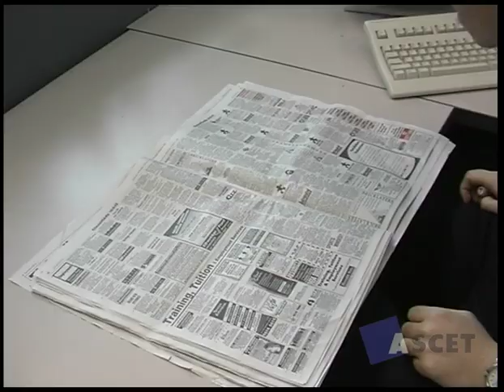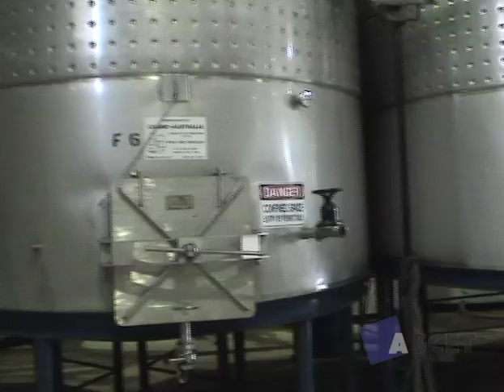Provide Specialist Advice on Wine: Part 2 - SITHFAB014A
for more resources and information on our online and in-house qualifications for more information on how to purchase this video, along with other quality training videos and resources for commercial use.